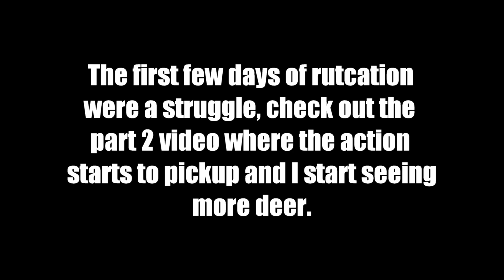THE LOG BOOK Entry #4 || Rutcation Part 1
This is the first half of Kyle's 2022 rutcation. The weather was extremely warm and cruising bucks were tough to come by. Some deer were seen and long sits were had. After you watch be sure to head over to part 2 where the action starts to pickup!